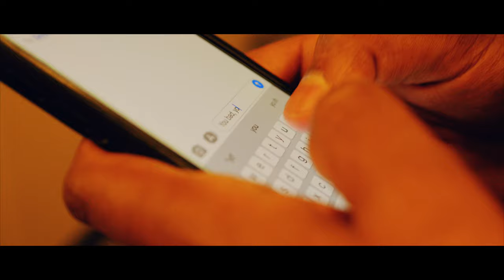Don Elway - BAD feat Muhammad Javed (Official Video)